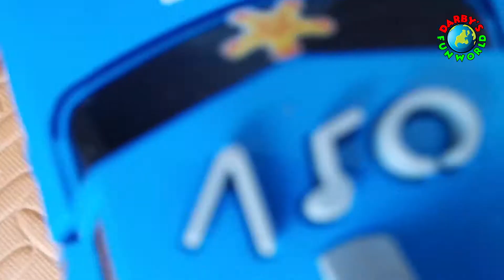Toy Monster Trucks Crashing